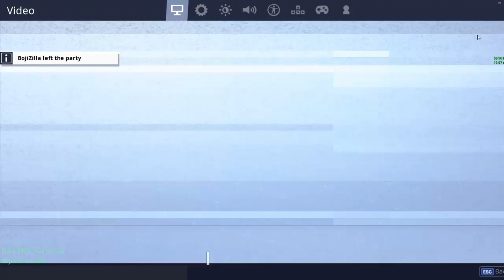TheGaming Army Live Stream Lio Kostov